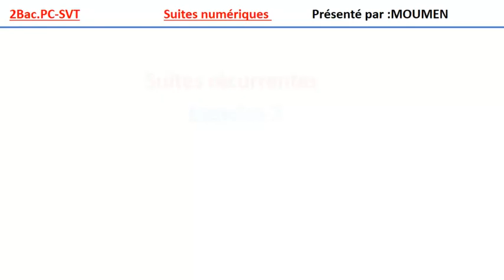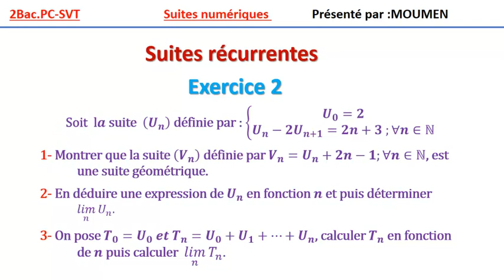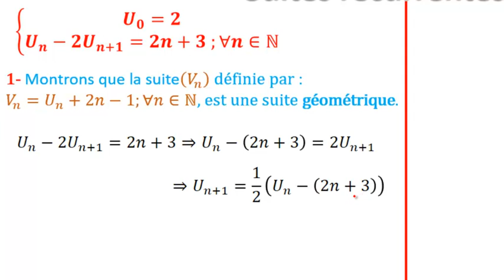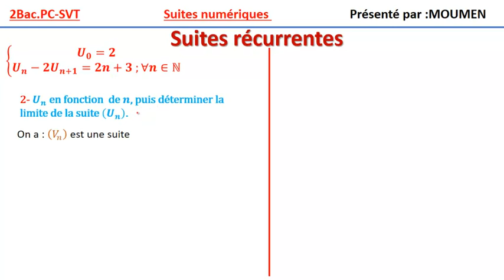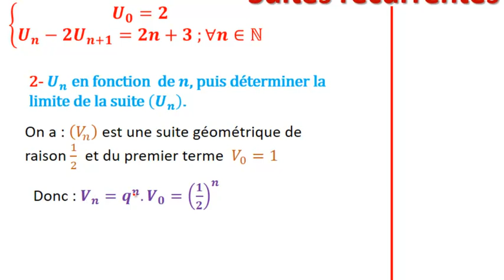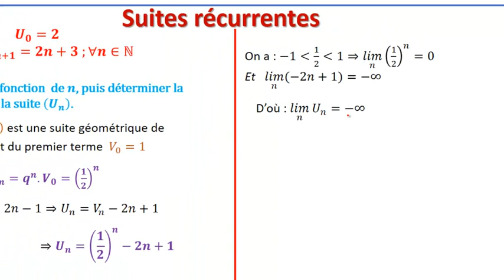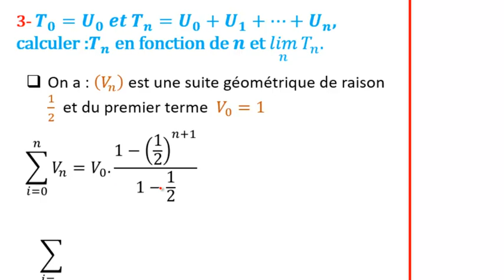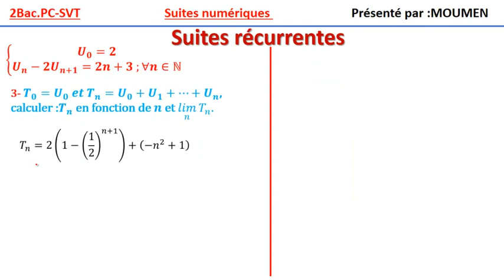Exercice2 sur les suites récurrentes_2Bac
Exercice sur les suites récurrentes destiné aux élèves 2Bac Sciences.